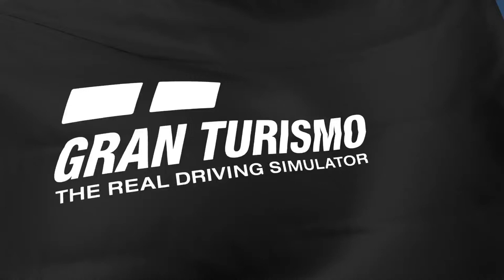Championnat TOPGUN Racing Manche 3 Pool A [ GT7 ]